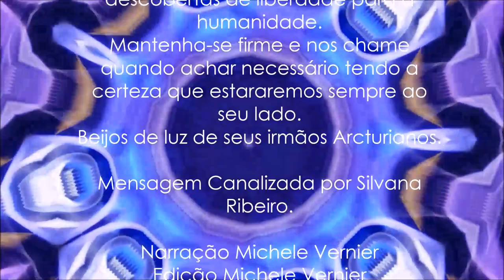Mensagem Arcturiana após Meditação 07 02 2022 | Ouça essa mensagem com Atenção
Mensagem durante meditação 07/02/2022
As coisas pelo mundo irão mudar, sabemos q está difícil a caminhada mas precisamos de você firme em seu propósito.
Muitas pessoas chegarão até você completamente perdidas e você será o canal q ligará elas as novas energias cósmicas.
Mantenha-se firme e sempre q precisar nos chame, estaremos de prontidão p ajudar os irmãos encarnados no trabalho do bem.
Por um bom tempo haverá essas energias densas até q haja a limpeza total no coração e nas mentes dos homens.
Não se desespere e confie, muitas coisas estão por vir... já estão chegando.
Contamos com seu amor p ajudar os q se aproximarem.
Deixe sua luz brilhar, olhe p frente e não p os lados. você e vários outros irmãos terapeutas terão trabalho árduo de amor e luz pela frente.
Tenha calma estamos na fase final da limpeza da escuridão e a luz poderá adentrar no coração de todos aqueles q se propuseram a estar encarnados aqui nesse momento de grandes descobertas de liberdade p humanidade.
Mantenha-se firme e nos chame quando achar necessário tendo a certeza q estaremos sempre ao seu lado.
Beijos de luz de seus irmãos Arcturianos.
Canalizada por Silvana Ribeiro compartilhada com muito amor por Michele Vernier.

► Apoia-se @SOSporGaia

Programas que uso:
▶ Moviemaker
▶ IMOVIE

Equipamentos que uso:
▶ Câmera: Iphone 6
▶ Microfone: Kit Microfone Lapela + Adaptador Celular Smartphone Youtuber
▶ Iluminação: 2 lâmpadas de 45W / 5500K